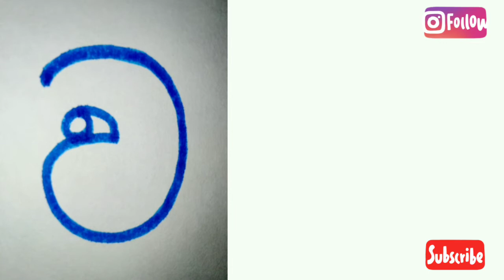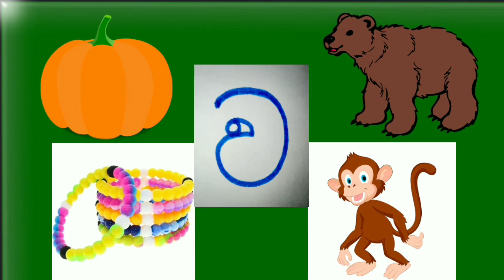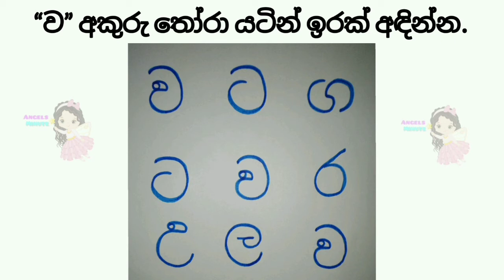Sinhala letters | ව අකුර |"Wa" akura "ව" | How to write sinhala letters | Angels minute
Sinhala letters | Akuru yaluwo |අකුරු යාළුවෝ
"Wa" akura "ව" | How to write sinhala letters | Angels minute

❤️Every child is special .
❤Find the best way to teach your child.

     The purpose here is to impart knowledge of the letter "Wa". I will also introduce some activities for this lesson. You can do these educational activities with your loved ones, very joyfully and easily. Come with your little ones and join me. I Hope you will get great experience and easy way to learn the basics without forcing your child.
 of the child will never come again.

❤️සෑම දරුවෙකුම විශේෂයි.
❤️ඔබේ දරුවාට ඉගැන්වීමට හොඳම ක්‍රමය සොයා ගන්න.

        මෙහි අරමුණ වන්නේ "ව" අක්ෂරය පිළිබඳ දැනුම ලබා දීමයි. එසේම මෙම පාඩම සඳහා ක්‍රියාකාරකම් කිහිපයක් මම හඳුන්වා දෙමි.ඔබට මෙම අධ්‍යාපන කටයුතු ඔබගේ ආදරණීයයන් සමඟ ඉතා ප්‍රීතියෙන් හා පහසුවෙන් කළ හැකිය. ඔබේ කුඩා දරුවන් සමඟ පැමිණ මා හා එකතුවන්න. ඔබේ දරුවාට බල නොකරමින් මූලික අත්දැකීම් ඉගෙනගැනීමට හොඳ අත්දැකීමක් සහ පහසු ක්‍රමයක් ලැබෙනු ඇතැයි මම බලාපොරොත්තු වෙමි.

❤ දෙමව්පියන් යනු දරුවාට සිටිනා හොඳම ගුරුවරුන් ය. එබැවින් ඔවුන් සමඟ කාලය ගතකිරීම ඔබගේ ප්‍රථම රාජකාරිය කරගන්න.

❤️මන්දයත් දරුවාගේ මෙම කාලය නැවත කිසි දිනෙක නොපැමිණෙන බැවිනි.

- Instargram

For many more updates💞🧚
💛⭐Stay safe & may God bless you all!💛